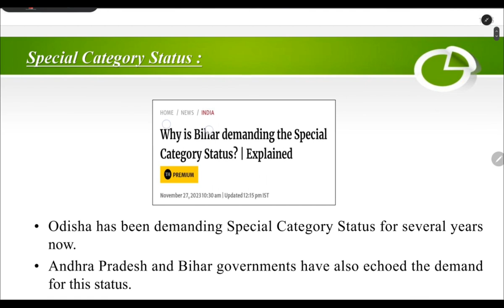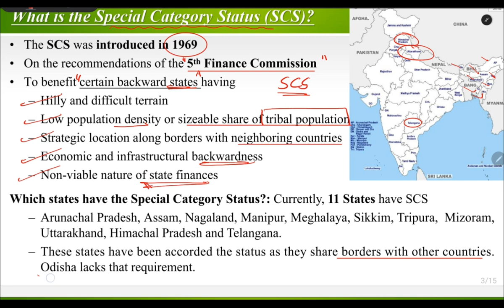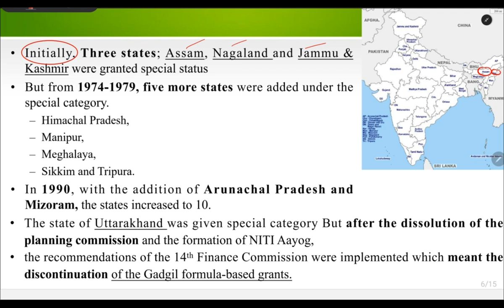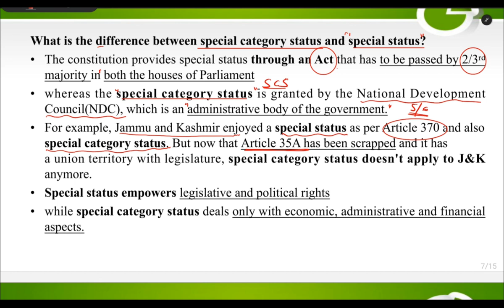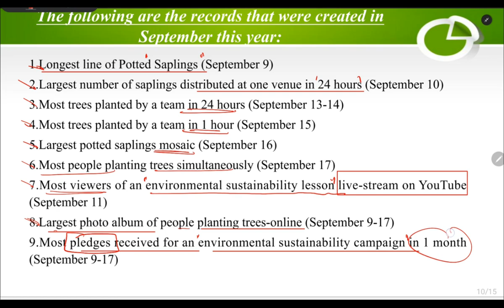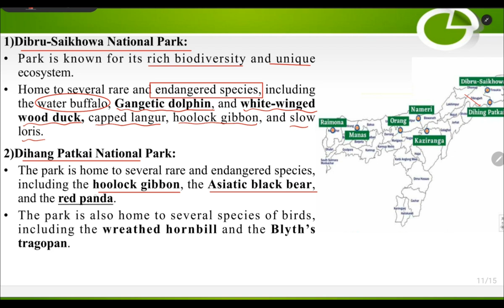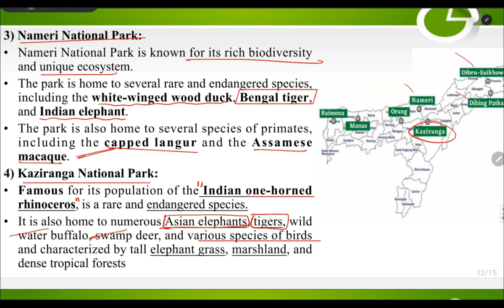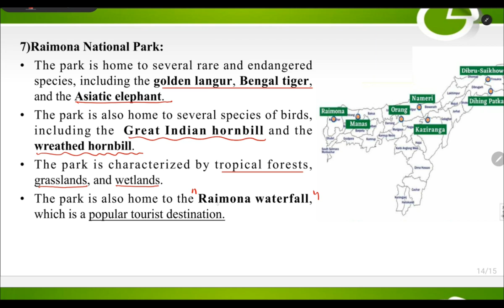MINUTES-BITE : Ultimate Current Affairs Video by credenceias _04_12_23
minutesbite : A visual tour of current events to solidify your knowledge base.
This Video Series will discuss two important topics every day.
- Stay informed on the latest developments in national and international affairs
- Gain a deeper understanding of critical issues.
- Enhance your analytical and critical thinking skills
- Aids in comprehending the UPSC question pattern.

Ace your UPSC Prelims and Mains exams. Don't miss out on this opportunity to take your UPSC/KPSC preparation to the next level!